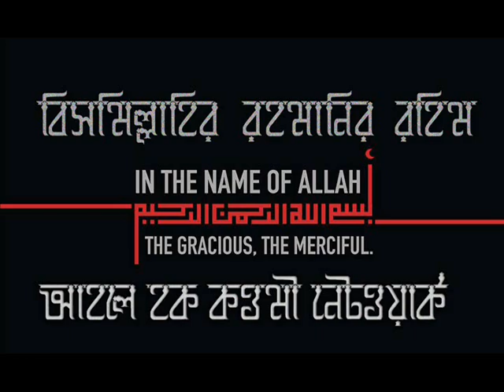আল্লাহকে পাওয়ার তরিকা কোনটা রাসূল (সা:) নাকি পীরের?_ মুফতি জাফর আহমদ (হা:)